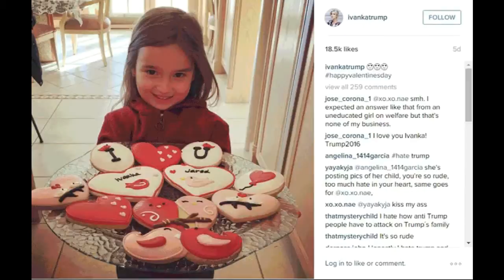Ivanka Trump 'Blindsided' By Viciousness of Her Dad's Critics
Ivanka Trump is opening up about her father President Donald Trump‘s critics and her role in Washington, D.C. in a new interview with Fox News.

The 35-year-old First Daughter appeared on Fox and Friends on Monday morning (June 12) in New York City.

Ivanka was asked if it’s hard to focus on the issues she wants to accomplish with everything else going on in the news.

“It is hard and there is a level of viciousness that I was not expecting. I was not expecting the intensity of this experience,” Ivanka said.

“But this isn’t supposed to be easy,” she added. “I think some of the distractions and some of the ferocity I was a little blindsided by on a personal level. But for me, I’m trying to keep my head down, not listen to the noise and just work really hard to make a positive impact in the lives of many people.”